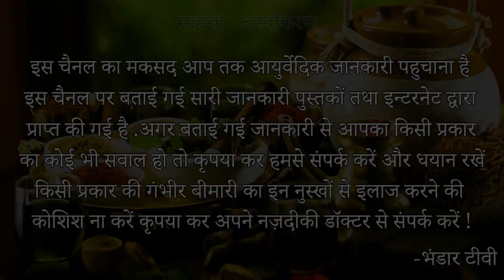इसे लगाते ही दांतों का पीलापन हवा की तरह गायब हो जायेगा/आज़मा कर तो देखो/White Teeth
नमस्कार दोस्तों आज के इस विडियो में आपका बहुत बहुत स्वागत है आज के इस विडियो में हम आपसे चर्चा करेंगे और आपको बताएँगे की इसे लगाते ही दांतों का पीलापन हवा की तरह गायब हो जायेगा/आज़मा कर तो देखो/White Teeth अगर आपको ये विडियो अच्छा लगे तो लाइक और सब्सक्राइब करें . धन्यवाद्

                                                    धन्यवाद्